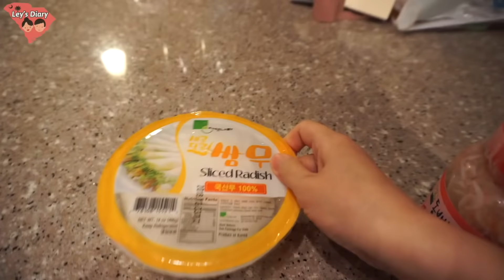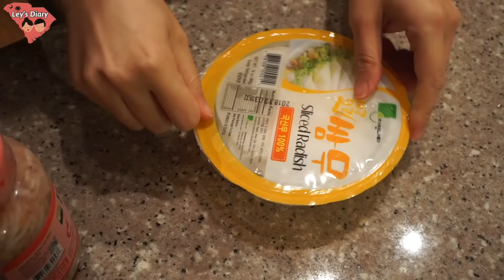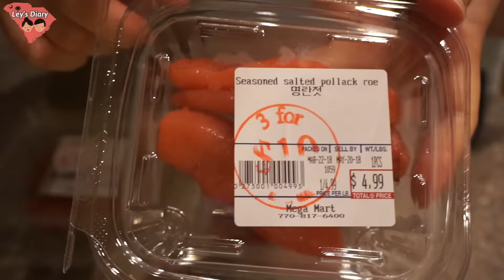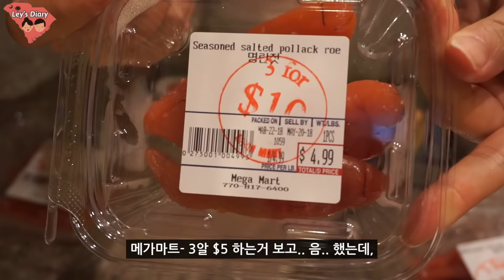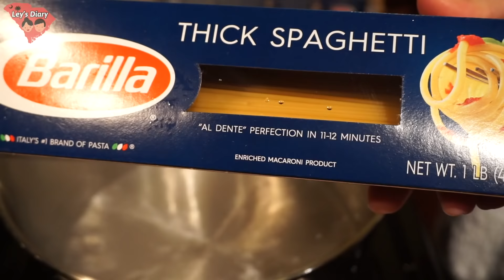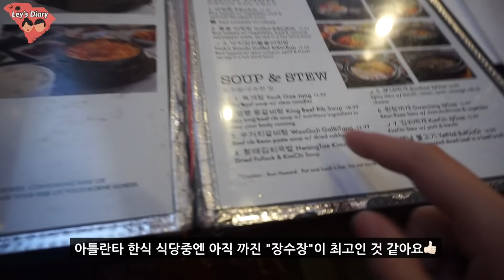[미국일상 VLOG] 미국새댁👩🏻‍🍳it item, 비법쌈장 만드는법✨,오랜만에 돼지보쌈🐷, 태어나서 처음 먹는 명란, 명란 파스타🍝| 레이🌱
🎞 품질 1080p 로 선택하셔서 봐주시면 더 선명한 영상으로 보실 수 있습니다!

안녕하세요! 레이 입니다!👧🏻
항상 바쁘신 와중에도 영상봐주셔서 감사해요.

📂 Edit
iMac, Final cut pro X, Motion5
📂 Camera
Gopro7, Sony A5100
📂 Music
Sunshine by urpleactus